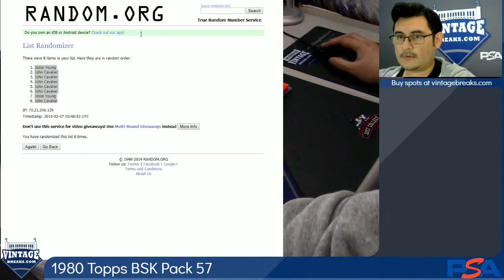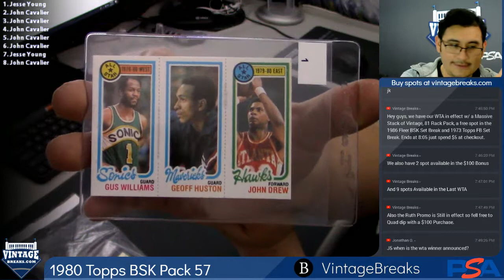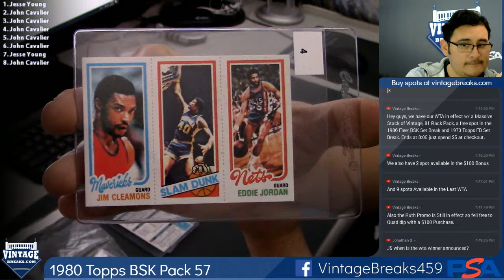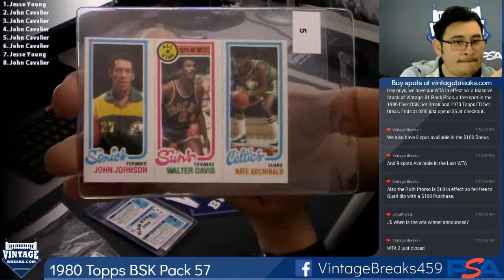02-06-2019 1980 Topps Basketball Pack 57